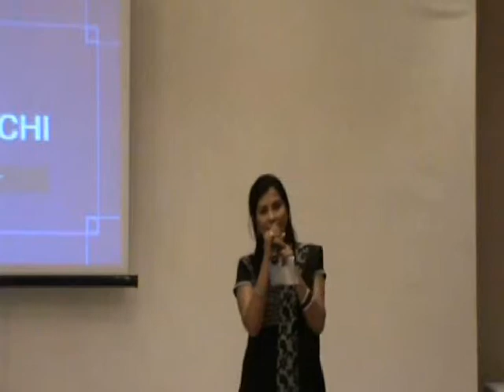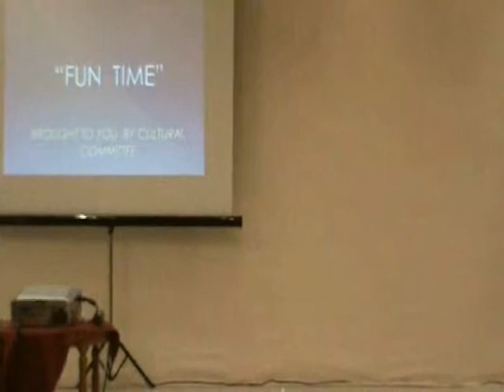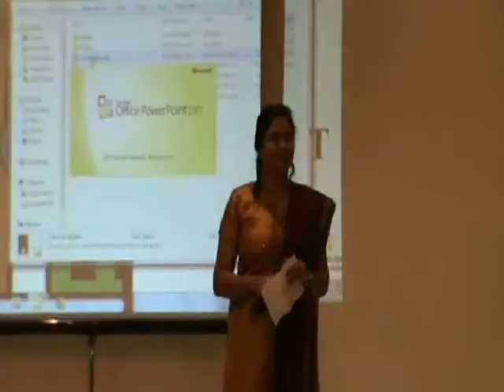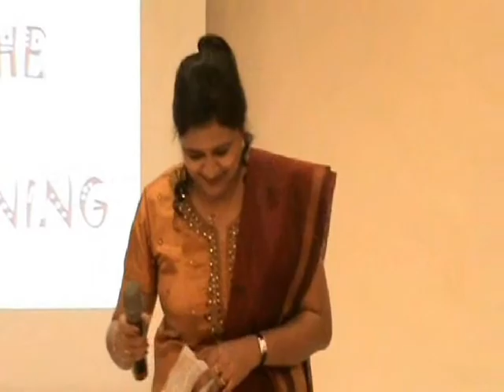Part VI Songs By Jolly, Shibu & Mini